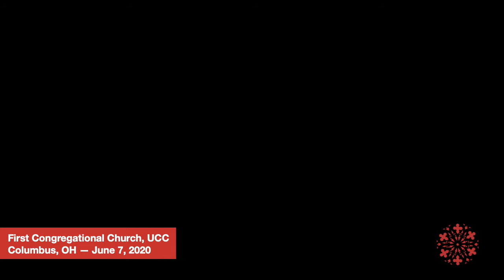"Always?"—A sermon by The Rev. Dr. Tim Ahrens on June 7, 2020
First Congregational Church, United Church of Christ, Columbus, Ohio.

An excerpt from the Worship at 11 service on June 7, 2020.